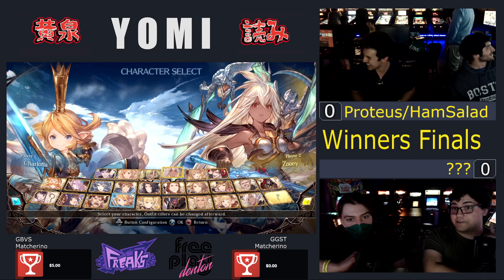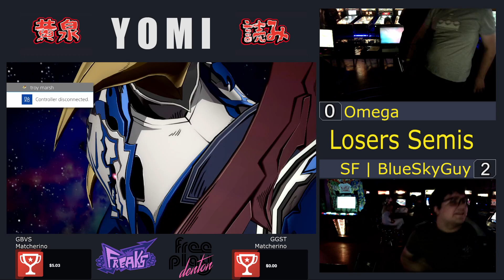YOMI #40: Granblue Fantasy Versus (Vira Zooey Ladiva Soriz Vaseraga Charlotta and More!)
YOMI is a weekly fighting game tournament series featuring Guilty Gear Strive and various other anime fighting games held at Free Play in Denton, TX starring some of the local players of the DFW area! Watch us live every Wednesday around 7pm CST

0:00 - Video Start
1:45 - Just Klay/HamClub | Just Salad (Ladiva) vs Tilted (Katarina)
11:42 - DH | Sp1derFr0mMars (Ladiva) vs Hazure (Charlotta)
19:29 - Proteus (Vira) vs Loos (Soriz)
27:03 - Omega (Zooey) vs Hazure (Charlotta)
34:59 - Proteus (Vira) vs DH | Meowthmix (Beelzebub)
42:08 - HamSalad (Charlotta) vs Omega (Zooey)
52:32 - Winners Finals: Proteus (Vira) vs HamSalad (Charlotta)
1:07:14 - Losers Semis: Omega (Zooey) vs SF | BlueSkyGuy (Vaseraga)
1:12:49 - We Still Love HamSalad Even If He Ordered a HamBURGER Instead Of A HamSALAD
1:24:01 - Losers Finals
1:33:00 - Grand Finals